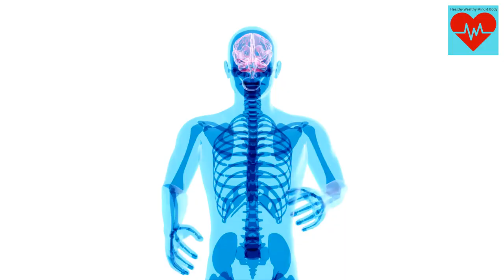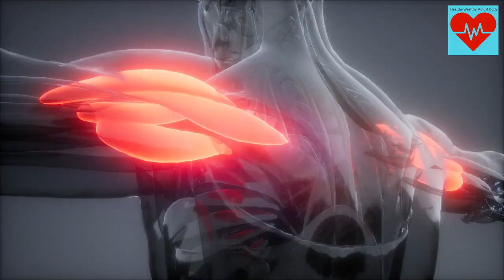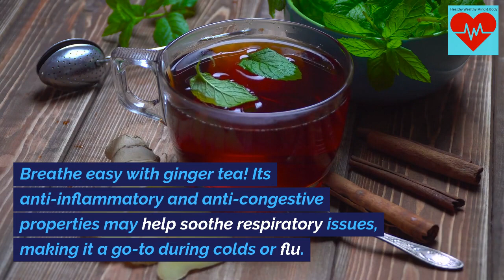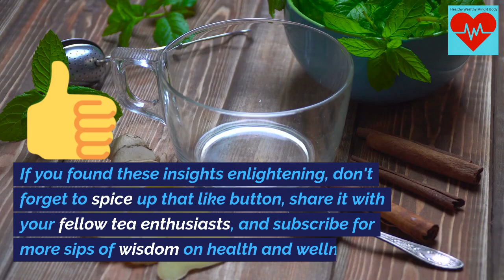Ginger Tea Unveiling Miraculous Benefits, 12 Health Benefits of Ginger Tea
12 Health Benefits of Ginger Tea, Ginger Tea Unveiling Miraculous Benefits

Greetings, tea enthusiasts! Today, we're delving into the world of ginger tea – a concoction not only cherished for its zesty flavor but also celebrated for its potential health perks. Join me as we uncover 12 fascinating reasons why incorporating ginger tea into your routine might be the secret ingredient to elevate your well-being.

Digestive Dynamo
 Ginger tea has long been hailed as a digestive champion. The active compounds in ginger, like gingerol, may help alleviate indigestion, bloating, and other digestive discomforts.

 Immunity Amplifier
Sip your way to a fortified immune system! Ginger tea is rich in antioxidants that may contribute to enhancing your body's defenses against infections and illnesses.

To learn more on how tea can increase your metabolism make you lose body fat and increase energy.

To learn more about how the Keto Diet works you can take the keto diet quiz

Are you interested in unique fonts, graphics, crafting templates, and on-demand learning resources.